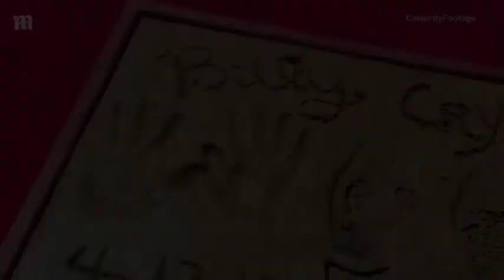Comedian Billy Crystal makes his mark at hand and foot ceremony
Billy Crystal joined an exalted rank of stardom Friday when he got his hand- and footprints placed outside the TCL Chinese Theatre in Hollywood. The 71-year-old comedy icon could be seen placing his hands and feet in the cement, where he also wrote his name and the date. This honor, part of the TCM Classic Film Festival, came a day after he attended a 30th anniversary screening of his beloved romantic comedy When Harry Met Sally.